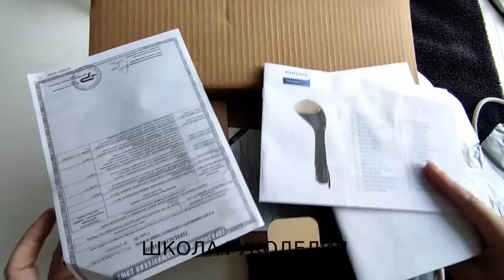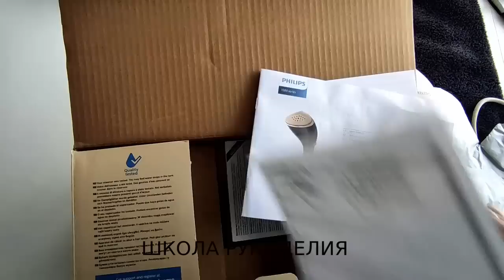БОЛЬШЕ НЕ ДЕЛАЮ СЛОЖНОЕ ВТО.ОБЗОР НА ОТПАРИВАТЕЛЬ PHILIPS 7000.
ЭТОТ ОТПАРИВАТЕЛЬ НА ОФИЦИАЛЬНОМ САЙТЕ